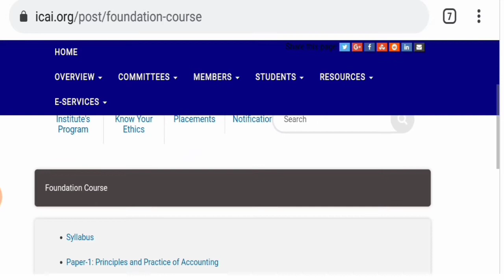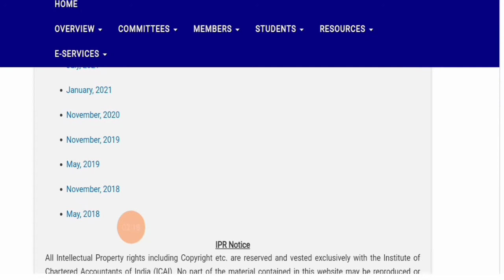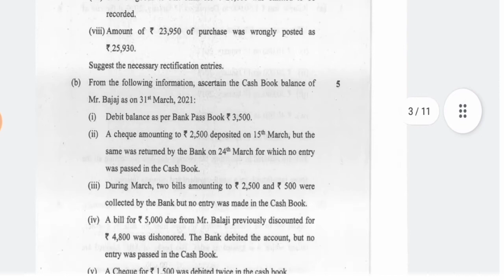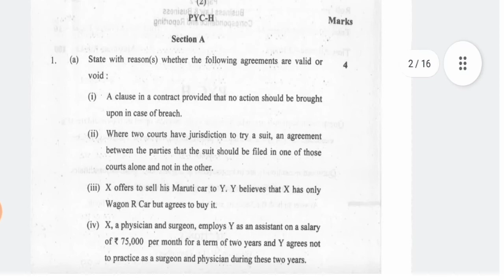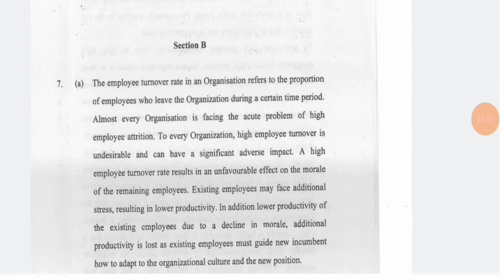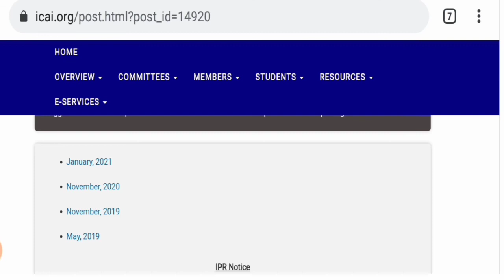CA FOUNDATION JULY 2021 QUESTION PAPER RELESE BYE ICAI /ICAI JULY 2021 QUESTION PAPER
must be watch now  ca toper account answerbook

Note
must join teligram for this answersheet

Ca Exam july cemtre change or not /centre kease change hoga / CAExamgrowknowledge /
Important

watch now how to downlod ca  foundation jully 2021 admit cart

1)how to downlod ca hall ticket
2)how to downlod admitcard
3)all update icai
4)how to downlod ca foundation admit card 2021
5)CA exam hall ticket
6) ca foundations imortant updates
 7) last date of registration ca foundation November 2021

important updates CA/CMA/CS
Notification
Announcement